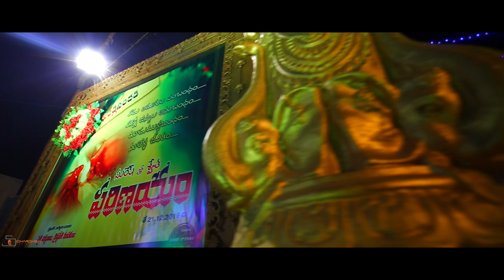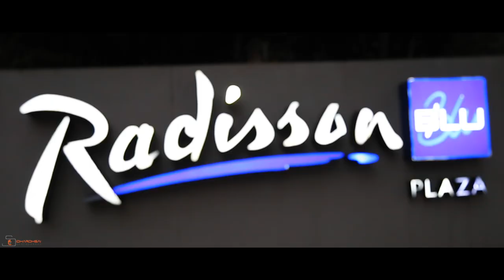Cinematic Wedding Story of Swetha & Suresh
For more details regarding photography